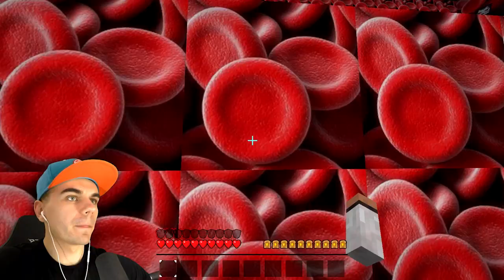ОНО СПАЛИТ МОЮ ШКОЛУ! - KIDS4 #10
Он пришел в Школу напомнить о себе и показать свою силу! Показать, что будут еще испытания мне! Новая серия КИДС!

Музыка → Ютуб